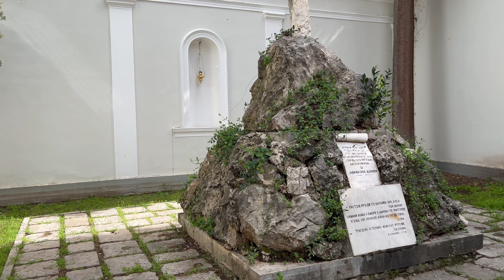Η Πόλη της Λαμίας και το Κάστρο της - The City of Lamia and its Castle 4K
Η Λαμία είναι πόλη και πρωτεύουσα της Περιφερειακής Ενότητας Φθιώτιδας και βρίσκεται στις πλαγιές του όρους Όθρυς, κοντά στον ποταμό Σπερχειό. Έχει πληθυσμό 62.391 κατοίκους και αποτελεί κέντρο αγροτικής και κτηνοτροφικής περιοχής.
Το Κάστρο της Λαμίας στην κορυφή ενός βραχώδους λόφου, δεσπόζει και ελέγχει την κοιλάδα του Σπερχειού μέχρι τον Μαλιακό κόλπο. Το μέσον του κεντρικού πλατώματός του καταλαμβάνει ο οθωνικός στρατώνας, στον οποίο στεγάζεται το Αρχαιολογικό Μουσείο Λαμίας.

Τόσο απλά. Τόσο όμορφα.